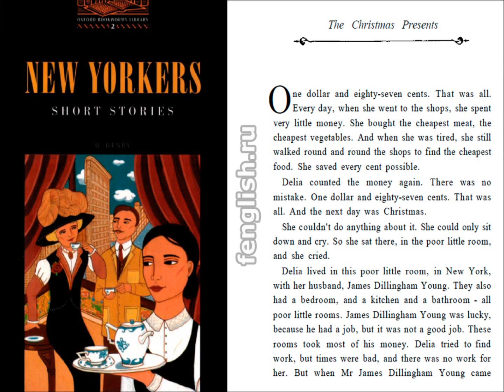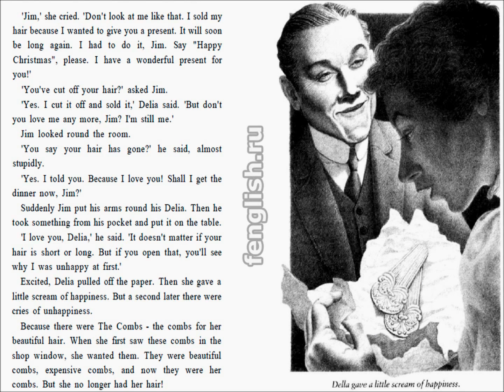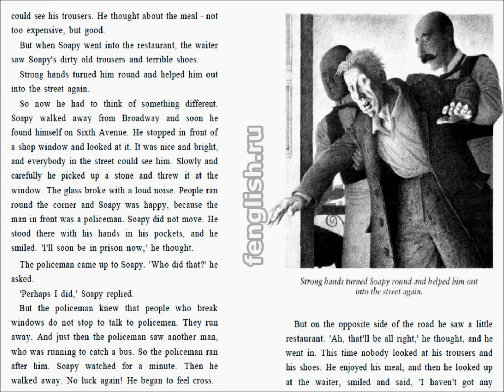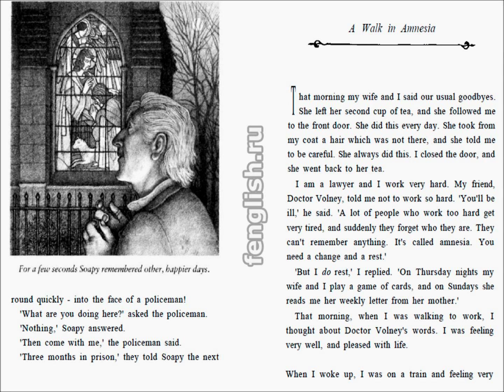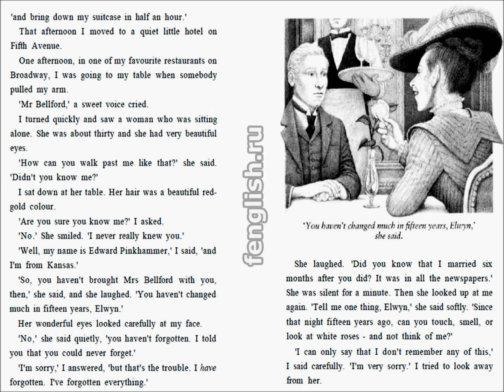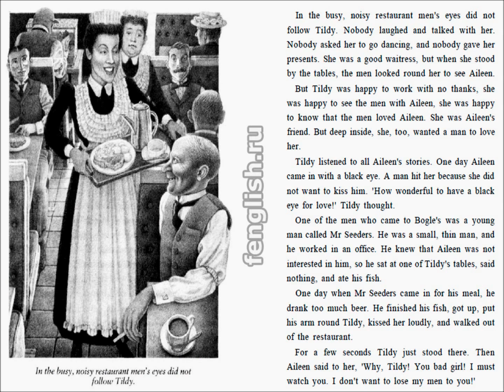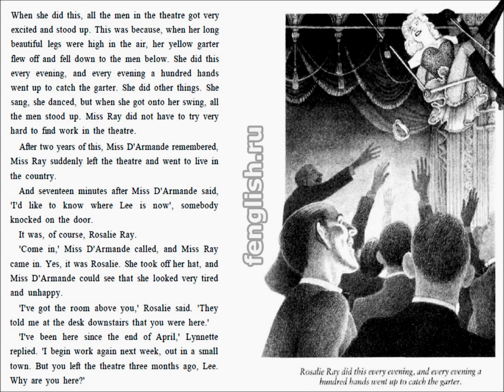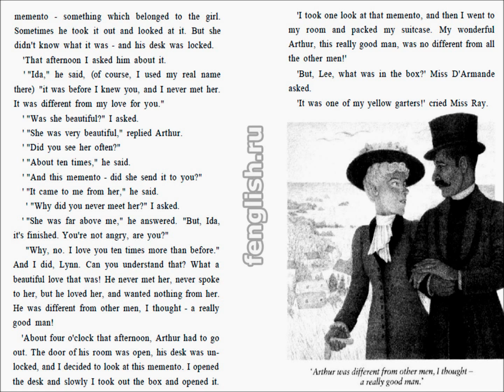new yorkers stage2